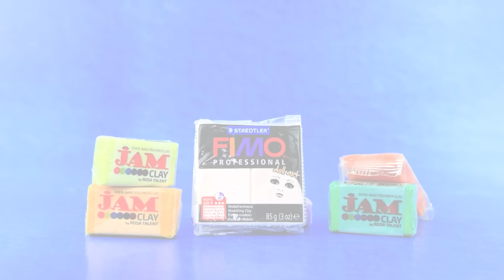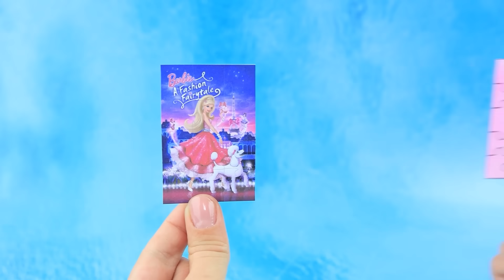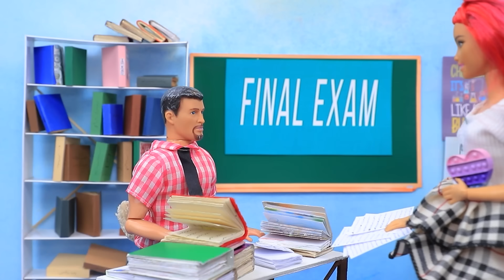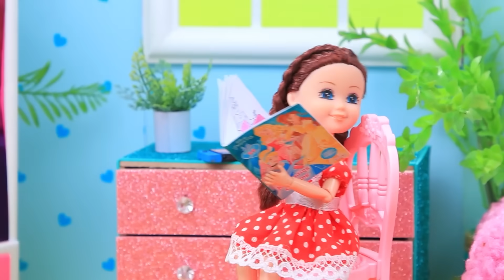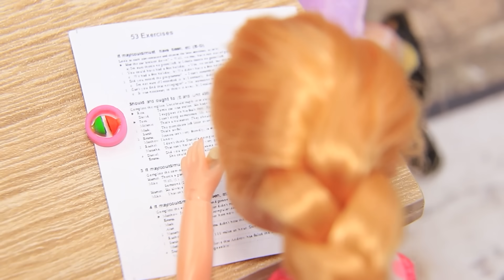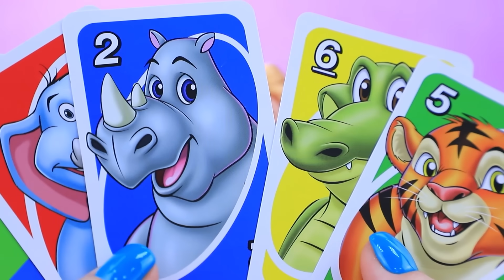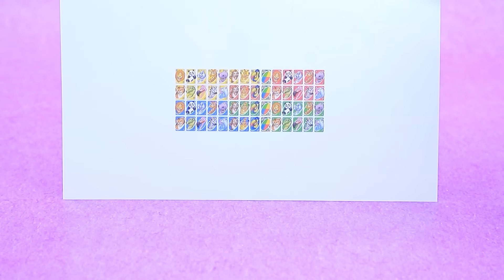Muñecas en Miniatura y Juguetes para Barbie / 30 ideas para Muñecas LOL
Ruby Gillman Creciendo | Activar TODAS las notificaciones

Los padres de la encantadora niñita siempre muestran la máxima generosidad, deleitándola con varios regalos y sorpresas inesperadas. ¡Es increíblemente emocionante ver qué momentos mágicos y sorpresas asombrosas esperan a esta niñita en el cautivador video del canal LaLiLu!

Herramientas y Materiales:
• Arcilla polimérica
• Alambre
• Pintura acrílica
• Telas
• Caja de Barbie y Ken
• Muñeca bebé de juguete
• Tela deportiva
• Carrito
• Purpurina
• Anillo de plástico
• Arcilla ligera
• Mini flamencos
• Zapatos viejos de Barbie
• Pompones
• Cartón
• Papel de colores autoadhesivo
• Cuentas
• Semiesferas
• Plástico
• Mini muñeca
• Caja de purpurina
• Encaje dorado
• Partes de plástico
• Limpiapipas
• Medias cuentas
• Calcomanía
• Imágenes
• Lápices
• Caja
• Papel de espuma
• Rayo